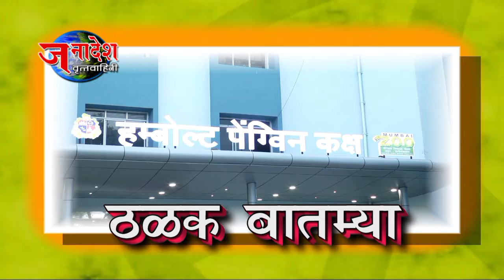NEWS 7 7 2017 NARESH TOTLA CHALLANGED CENTRAL GOVERNMENT FOR POVERTY DECREASE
देशाचे कुटुंबनियोजनाचे खाते माझ्या हातात द्या मी देशाच्या सर्व समस्या दूर करेन असे खुले आवाहन सामाजिक कार्यकर्ते नरेश टोटला यांनी केंद्र सरकारला केले आहे. त्यांनी आखलेल्या राष्ट्रीय विकास धोरणांमध्ये अशा महत्त्वाच्या मुद्द्यांचा समावेश करण्यात आला आहे.